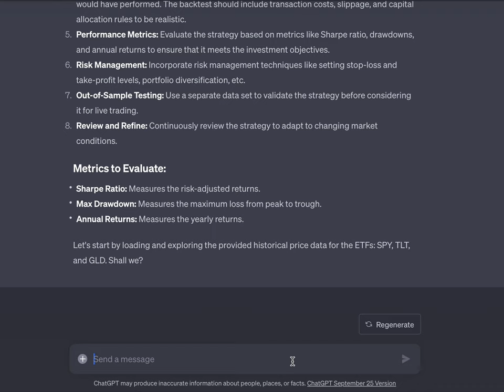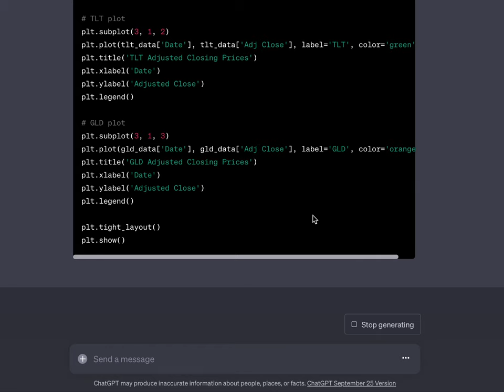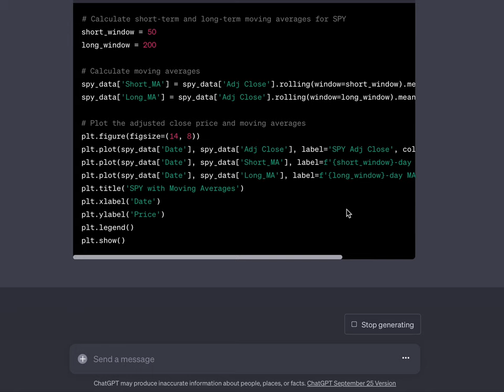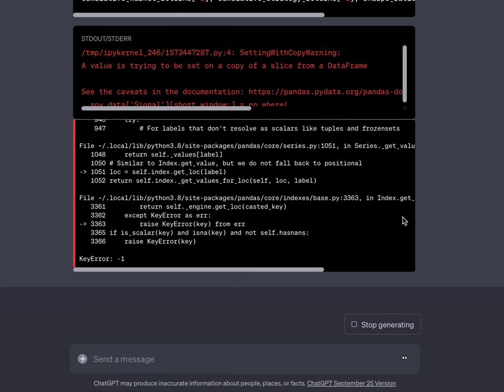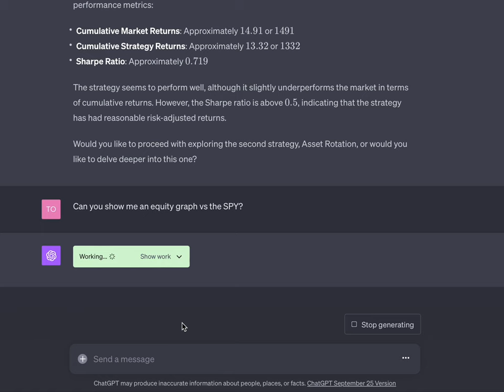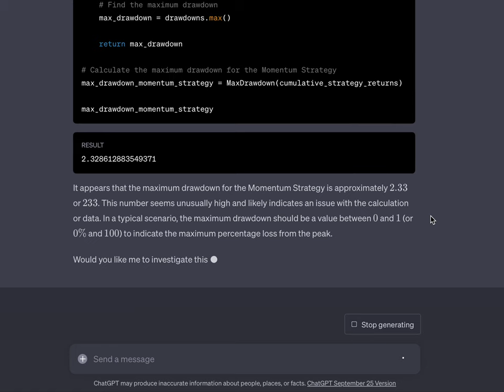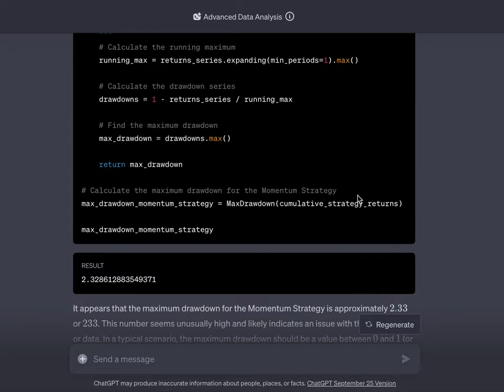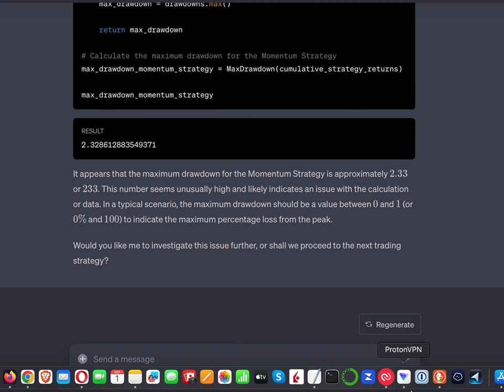Designing and Backtesting ETF Trading Strategies with ChatGPT-4 part 1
Have you ever wondered how to create a trading strategy using machine learning? In this video, I sit down with ChatGPT-4, a conversational AI trained by OpenAI, to design, and backtest trading strategies for popular ETFs like SPY, TLT, and GLD. From scratch with zero coding knowledge.

About Logical-Invest:
We give you the tools to design your investment portfolio using simple, cost-effective and proven strategies. There is no commitment, no fund transfers.

🤖 About ChatGPT-4:

ChatGPT-4 is a conversational AI trained by OpenAI. It's designed to provide informative, engaging, and friendly conversational experiences. Although it doesn't replace financial advice from a qualified expert, it offers a fascinating look into how AI can aid in financial decision-making.